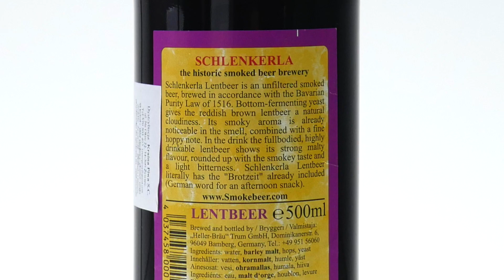Schlenkerla Fastenbier, czyli piwo postne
Tomasz Kopyra degustuje piwo Schlenkerla Fastenbier, czyli dosłownie piwo postne.